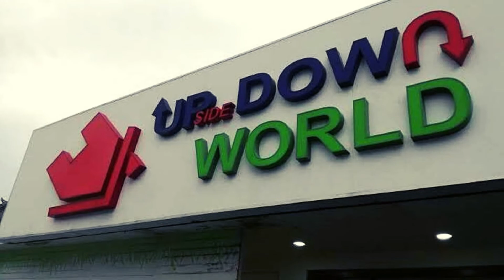TOP TEN PLACES IN BALI PERFECT PLACE FOR VACATION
This is the video of bali (indonesia) the perfect place for vacation see this video once before going to bali
The beauty of bali Indonesia
The beauty of the world earth